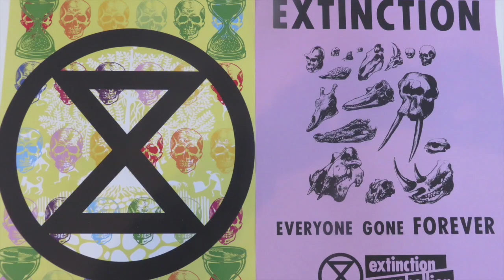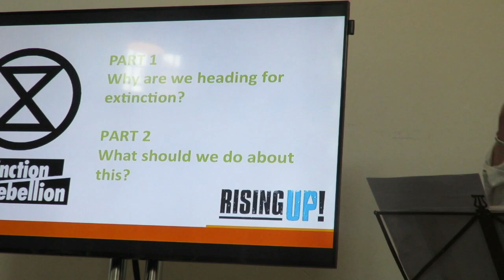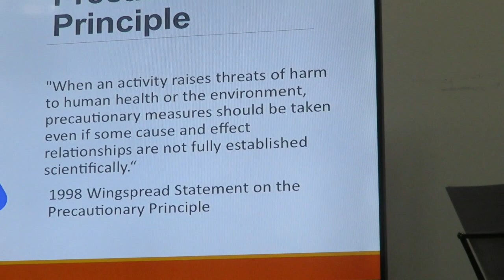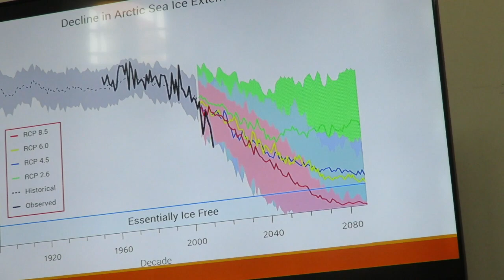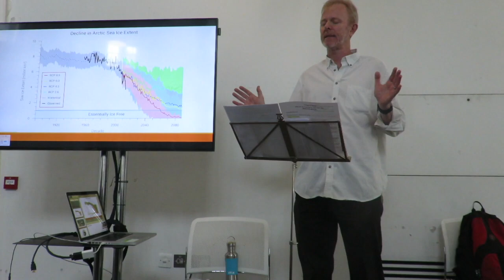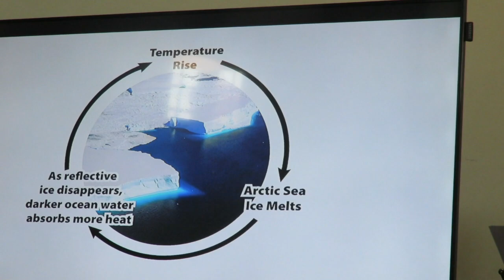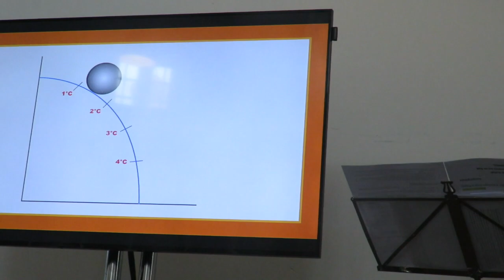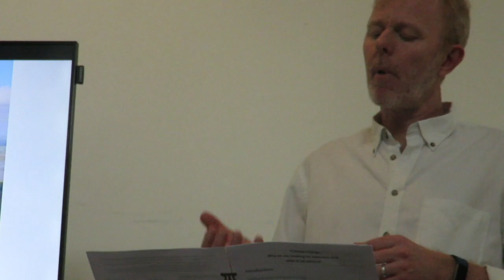Extinction Rebellion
A talk given by Extinction Rebellion  at Willesden Green Library on March 2nd 2019